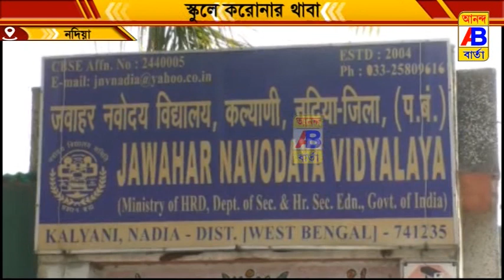একই স্কুলে করোনা পজিটিভ 29 জন ছাত্র-ছাত্রী